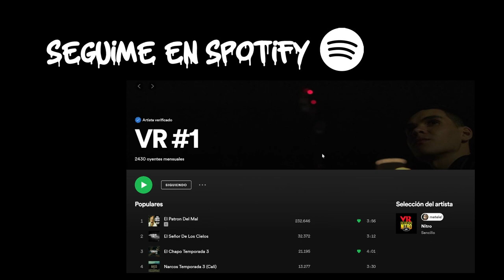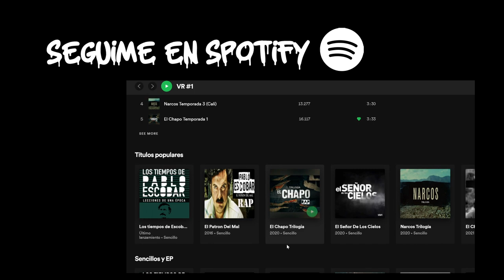SEÑORA ACERO - VR 🇲🇽